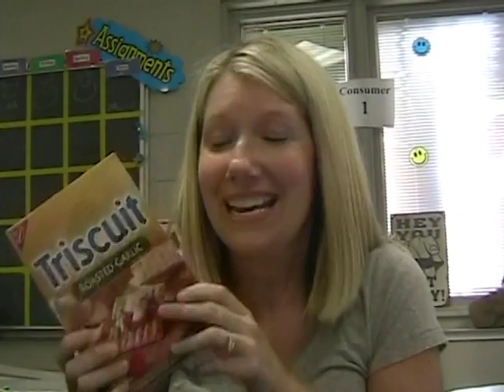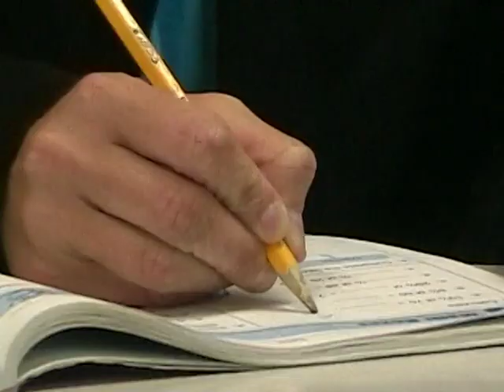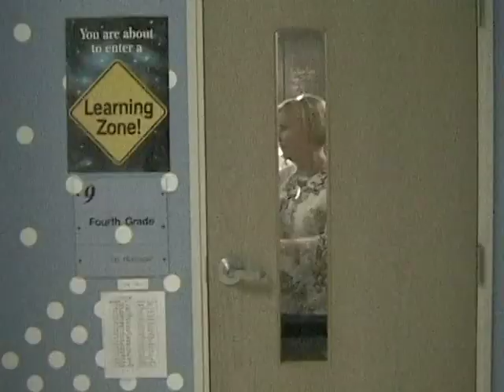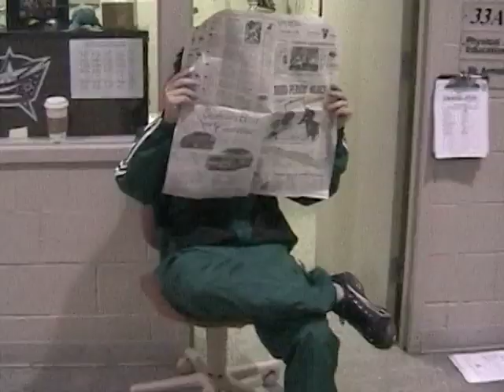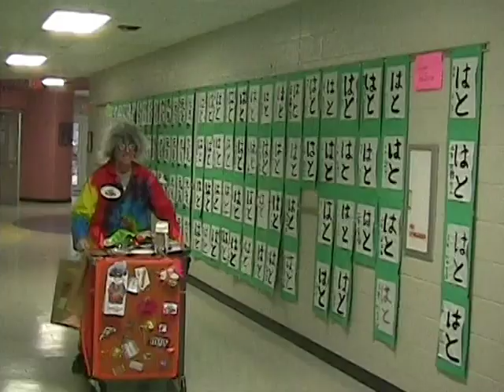WELLNESS MAN - Episode 2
In this 2009 second episode, viewers are introduced to the Wellness Team! Brock Lee, Dutchess of Dairy, Fruitastic, and of course The Wellness Man join forces to take on the evil doings of Sugar McGreasy!